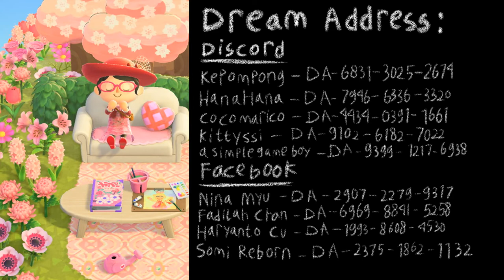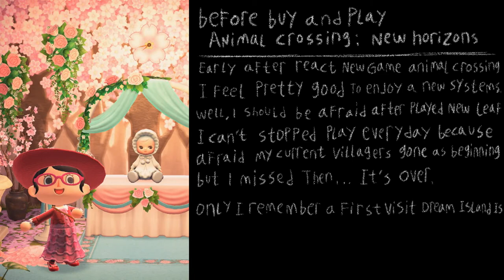First travel in Dream Islands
This Videos just relaxing around A Dream Islands or Dream Tours after all registered dream addresses as few months ago before my island will be First Anniversary.
Well i need rest after make edit video so long days.